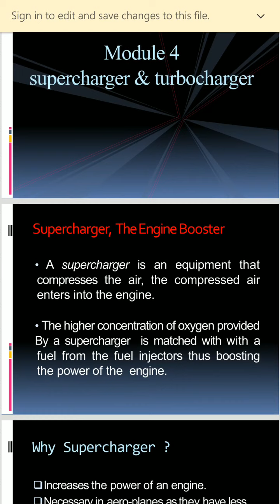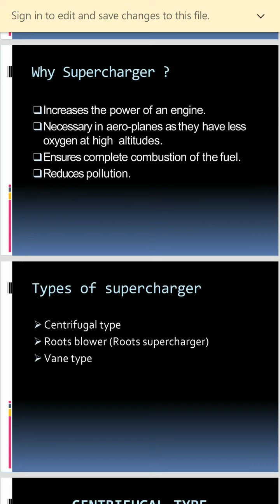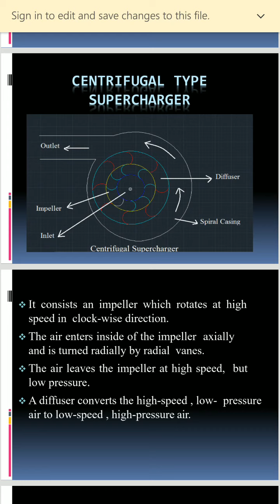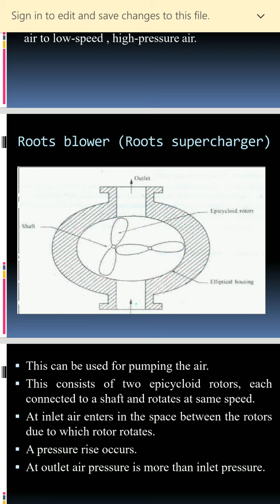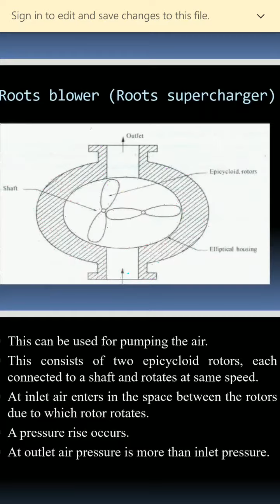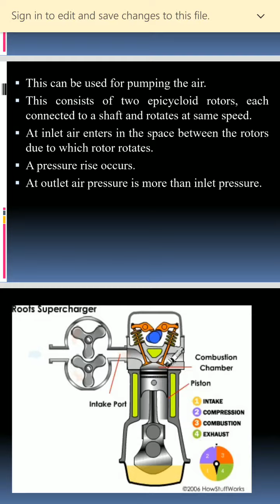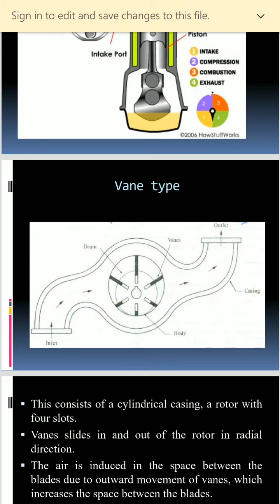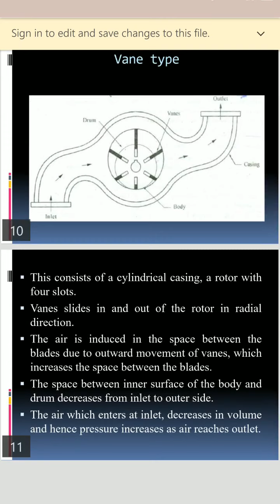Module 4 Supercharger and Turbocharger